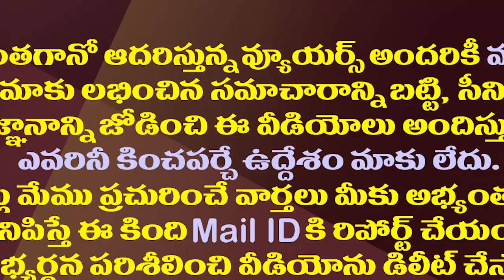జగన్, కేవీపీ మధ్య బంధం బలపడుతోందా?| Is KVP Ramachandran Getting Close To YS Jagan?| Amaravathi Media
జగన్, కేవీపీ మధ్య బంధం బలపడుతోందా?| Is KVP Ramachandran Getting Close To YS Jagan?